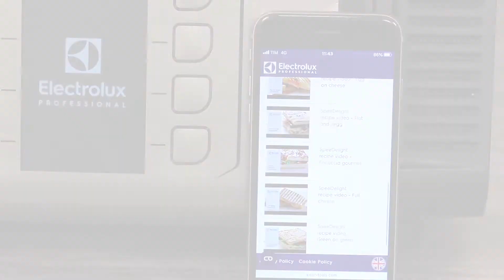How to start SpeeDelight high speed cooking solution | Electrolux Professional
A short tutorial to start the SpeeDelight. To access additional tutorial videos and handbooks, we suggest you to scan the QR code on the product or to click on the Help icon on the Main Menu and then scan the QR code.